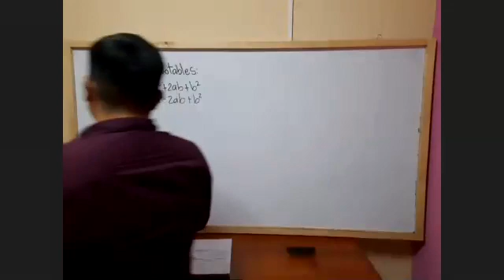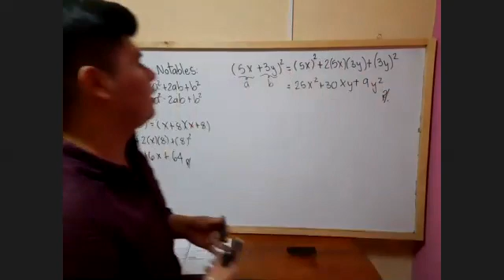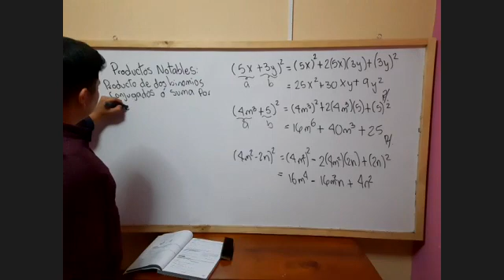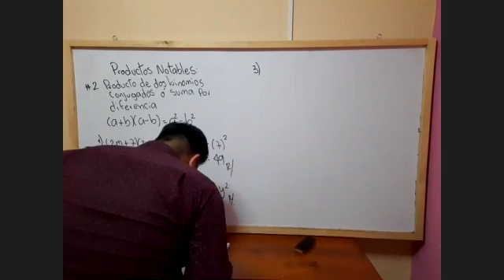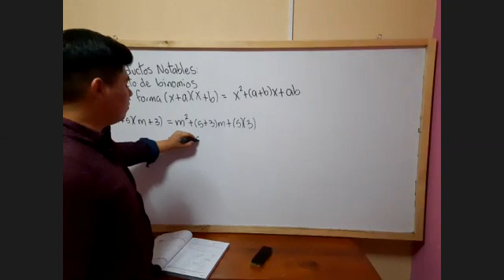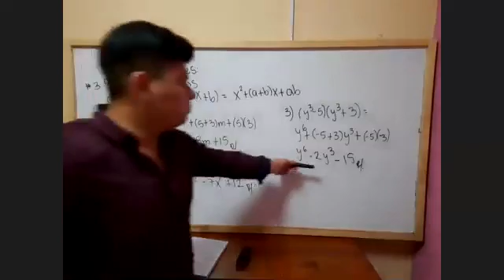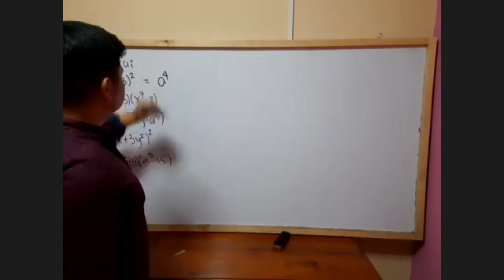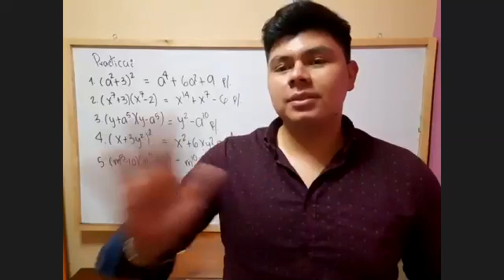PRODUCTOS NOTABLES//Prof. Fernel Chavarria